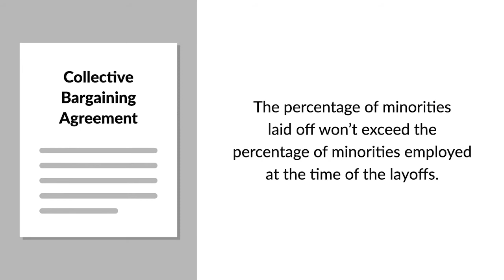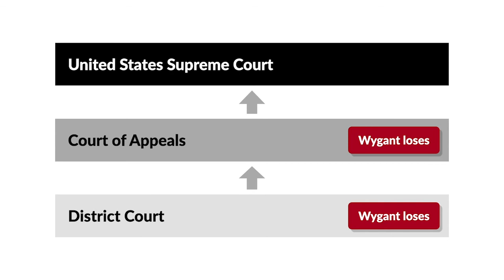Wygant v. Jackson Board of Education Case Brief Summary | Law Case Explained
Wygant v. Jackson Board of Education | 476 U.S. 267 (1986)

In Wygant versus Jackson Board of Education, white teachers with greater seniority were laid off in favor of retaining black teachers with less seniority. The Court confronted whether the equal protection clause permits a school to use race in deciding which employees to lay off.

Although no court had ruled that the Jackson Board of Education had engaged in discriminatory hiring practices, the board began hiring more minority teachers in response to an investigation. However, when economic hardships arose, laying off employees using a straight seniority system threatened to reduce recent diversity gains. Through careful compromise, the teachers’ union and the board negotiated a layoff provision in the collective bargaining agreement which stipulated that the percentage of minorities laid off wouldn’t exceed the percentage of minorities employed at the time of the layoffs. The board applied the provision, laying off Wendy Wygant and other white teachers.

After minority teachers with less seniority were retained, Wygant sued the board, alleging an equal protection violation. The district court held that the layoff provision was constitutional. The Fourth Circuit affirmed. The United States Supreme Court granted Wygant’s cert petition.

Want more details on this case? Get the rule of law, issues, holding and reasonings, and more case facts

Have Questions about this Case? Submit your questions and get answers from a real attorney